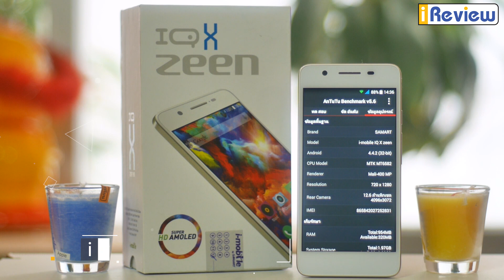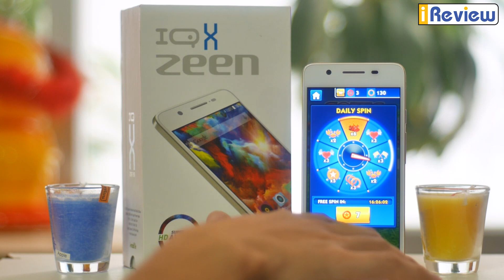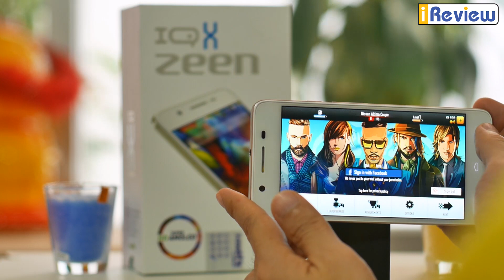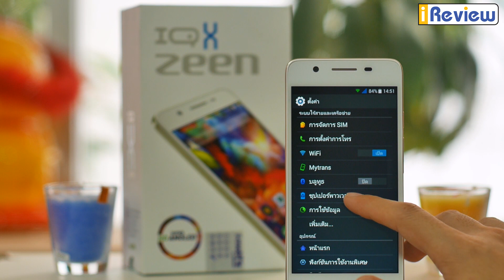iReview - รีวิว IQ X Zeen สีสวยอิ่มปี๊ดสไตล์ Super Amoled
รีวิว IQ X Zeen สีสวยอิ่มปี๊ดสไตล์ Super Amoled

บริษัท เอ็นเตอร์เทนเม้นท์ ทาวน์ จำกัด
Entertainment Town.CO.,LTD

ผู้ผลิตรายการ TVDigital และให้บริการผลิตรายการโทรทัศน์ ,
VDO Present บริษัท องค์กร รวมทั้งผลิตโฆษณาสินค้า SME ,AEC,ดิจิทัลอีโคโนมี่ และให้เช่าอุปกรณ์ถ่ายทำครบวงจร ในราคาย่อมเยาว์